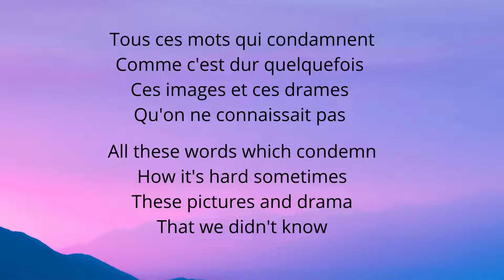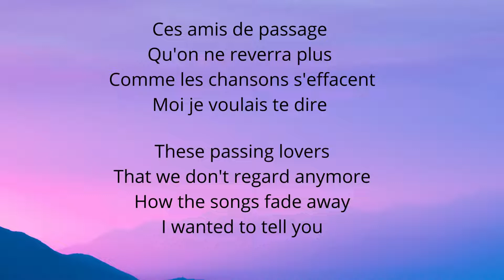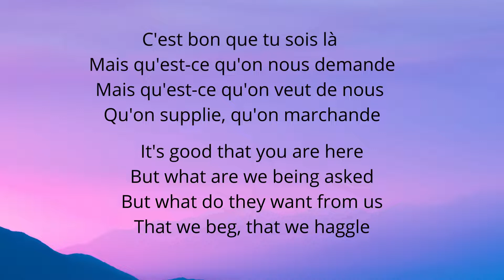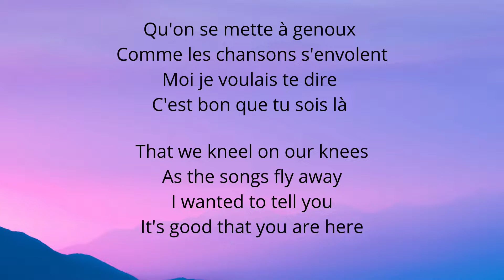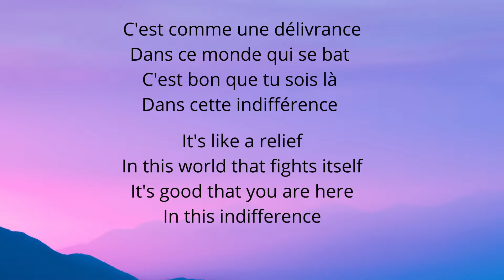C'est Bon Que Tu Sois Là by France Gall English Lyrics French Paroles ("It's Good How You're Here")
"It's good that you are here" by France Gall.